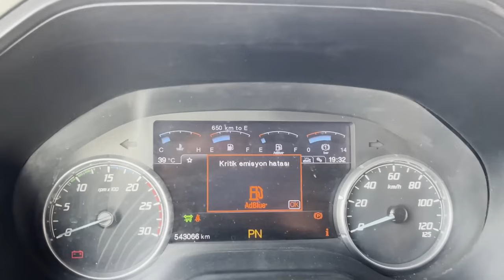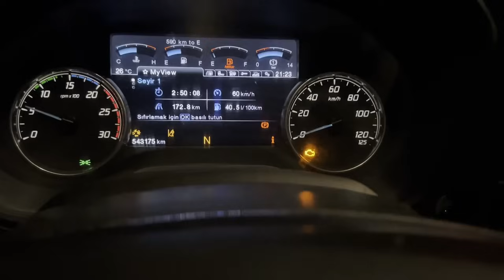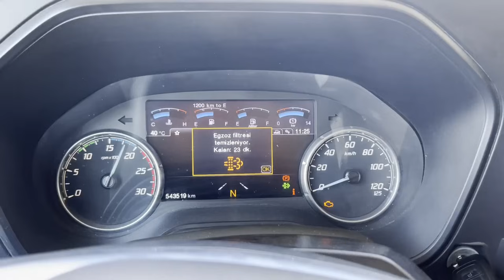BU PİYASADA BU İŞE GİRİLİR Mİ? | F-MAX ADBLUE ARIZALARI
Merhaba ben Yasin UZUN..

Bu videoda Antalya yolculuğumu izleyeceksiniz..

Sizlerin desteği oldukça çok daha iyi yerlere geleceğime inanıyorum. İyi veya kötü yorumlarınızı aşağıya bekliyorum. Eleştirileriniz benim için önemli iyi ki varsınız🙏

tır videoları
uzun yol videoları
uzun yol tır videoları
tır ile uzun yol
tır aldım
arabamı sattım
yeni tırım
iş kurdum
genç girişimci
dorse
konya tır
otomobil videoları
motivasyon videoları
vlog
kamyon videoları
tır videoları
tır oyunları
tırcı olmak
tırcı oluyorum
tır öğreniyorum
girişimcilik
girişimcilik hikayesi
tır maceraları
girişimcilik